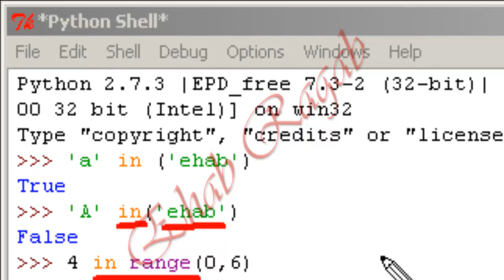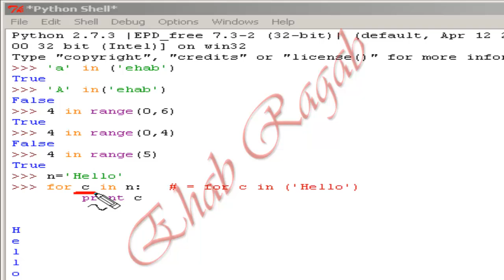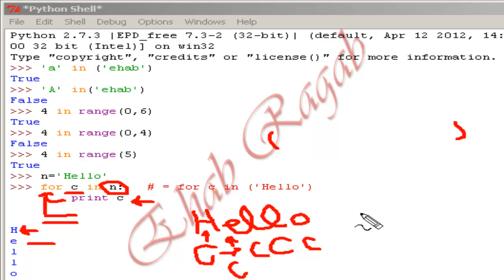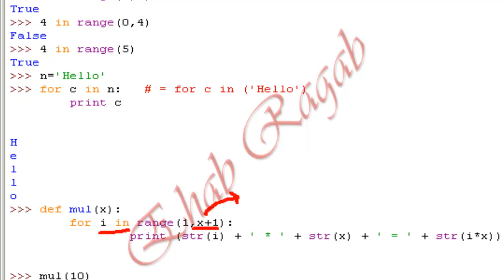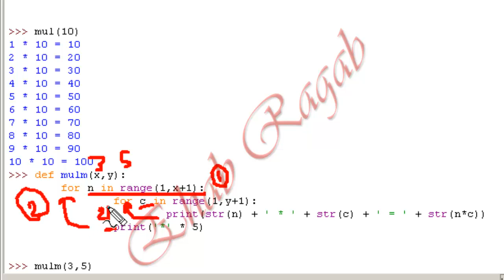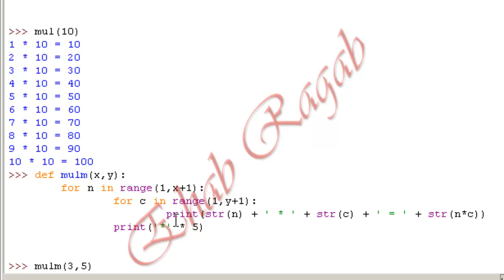4 4 الحلقات التكرارية for و in و range